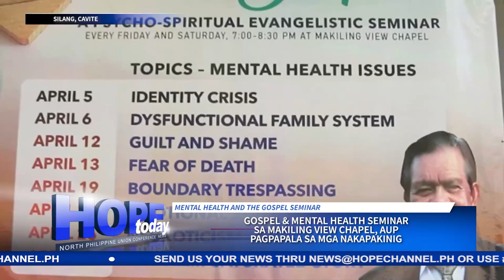Gospel & Mental Health seminar sa Makiling View Chapel, AUP pagpapala sa mga nakapakinig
Isang Mental Health and Gospel Seminar ang idinaos sa mga itinakdang gabi, buong buwan ng Abril sa Makiling View Chapel, Adventist University of the Philippines.
Ang mga aral na ibinahagi doon ay naging mahalagang biyayang nakatulong sa kalusugang pangkaisipan at pananampalataya ng mga dumalo at nakinig.
Alamin ang mga aral na iyan sa balitang may pag-asa ni Marian Vidal…